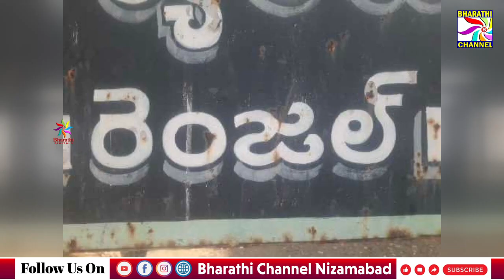రెంజల్ మండల ప్రజా పరిషత్ కార్యాలయంలో పంచాయతీ కార్యదర్శులతో గ్రామీణ మంచినీటి సరఫరా పై సమీక్ష సమావేశం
రెంజల్ మండల ప్రజా పరిషత్ కార్యాలయంలో పంచాయతీ కార్యదర్శులతో గ్రామీణ మంచినీటి సరఫరా పై సమీక్ష సమావేశం|| Bharathi Channel || Nizamabad ||